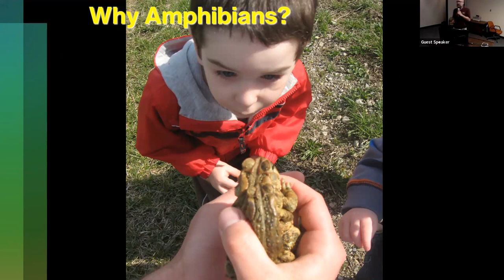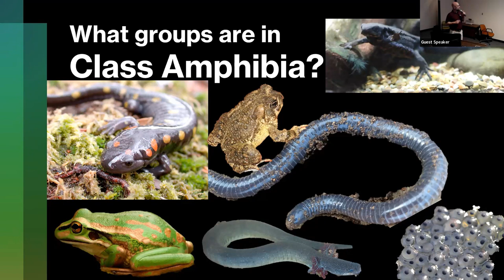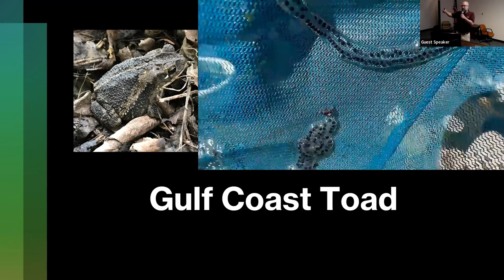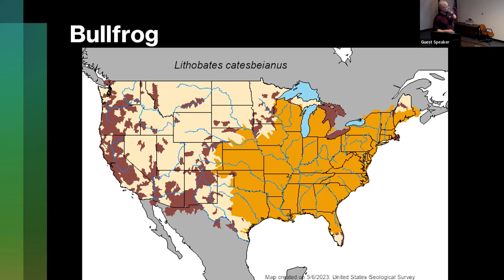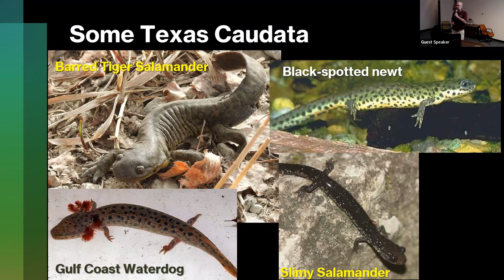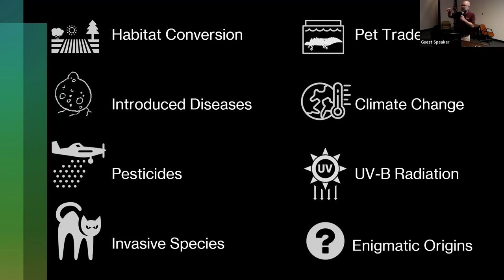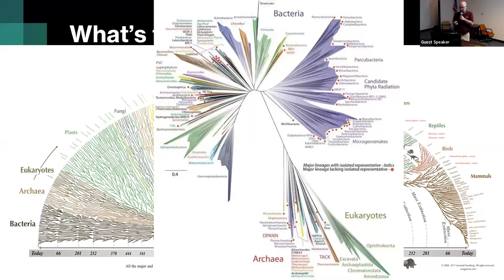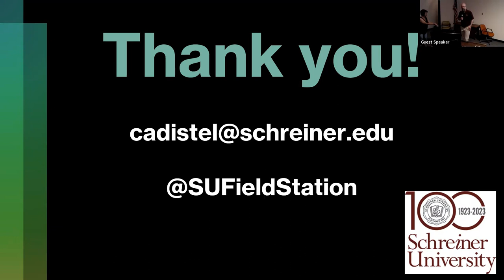Hidden Marvels: The Amphibians of Texas by Dr. Chris Distel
On May 22, 2023 at the May Chapter Meeting of the Hill Country Chapter, Texas Master Naturalist Dr. Chris Distel gave an interesting presentation entitled "Hidden Marvels: The Amphibians of Texas".  Dr. Distel is a Professor of Biology and Field Station Director at Schreiner University in Kerrville, Texas. His research and teaching in ecology and conservation span many groups of species, but he considers himself primarily a herpetologist. Many of his published experiments evaluate the effects of pesticides interacting with competition in amphibians. He has served as editor for Journal of Herpetology and a board member for the Society for Environmental Toxicology and Chemistry South Central Chapter, as well as Riverside Nature Center in Kerrville. Chris loves teaching through research.